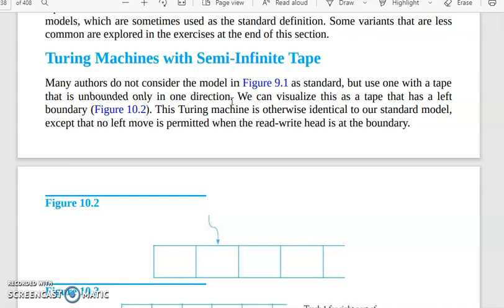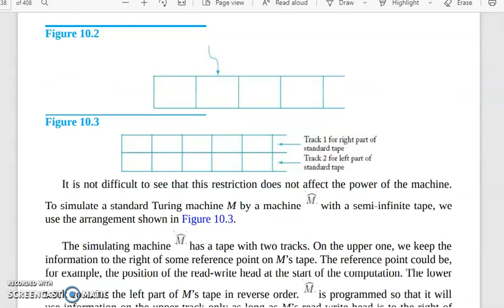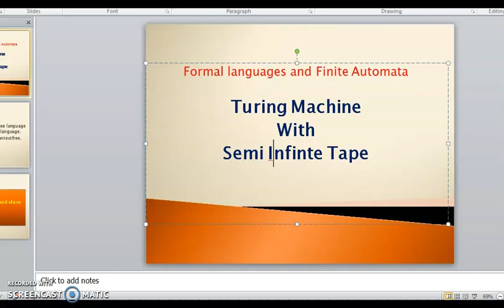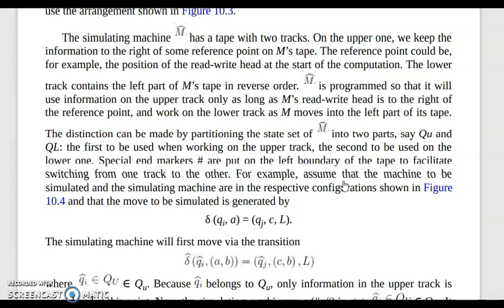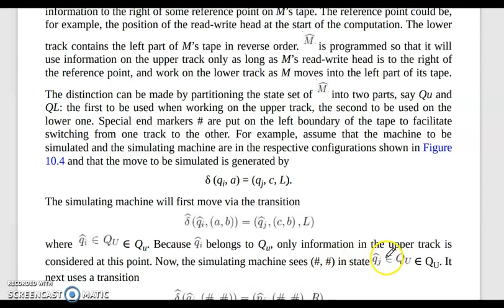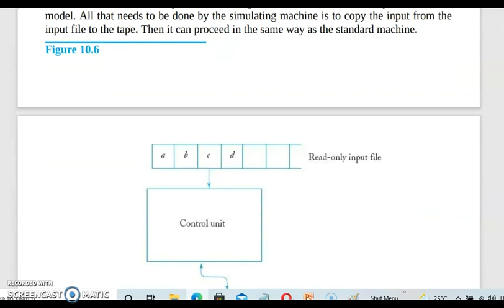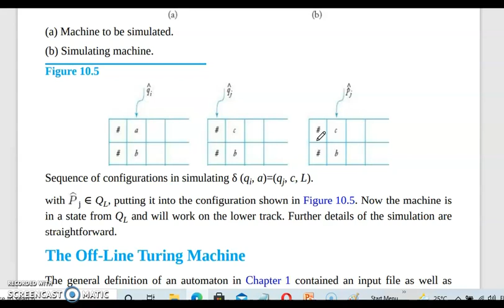turing machine with semi infinite tape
finite automata